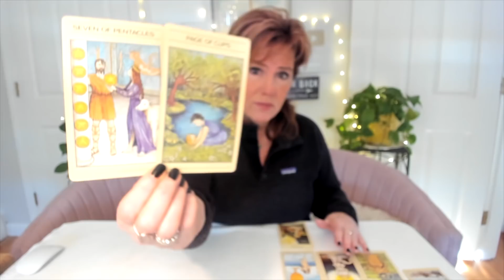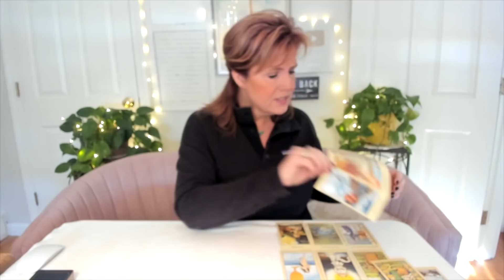Morning Tarot Reading☀️| " Embrace Your Present⌚" Spiritual Path Guidance for January 11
Stuff I mentioned:
--- Spiritual Blueprint Class